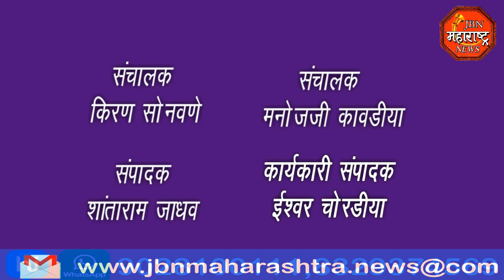jbn maharashtra news jalgaon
गेंदाबाई मोहनलाल लोढा मोहन भवन प्रतिष्ठानच्यावतीने कमल मोहन योजनेतील राशन धारकांना दिवाळीनिमित्त मिठाईचे बॉक्स वाटप करण्यात आले